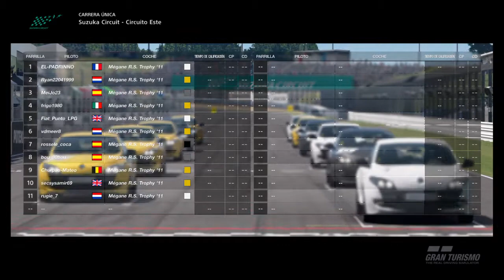Gran Turismo™SPORT | Carrera Diaria A | Suzuka Este | Renault Megane R.S. Trophy | REPETICIÓN